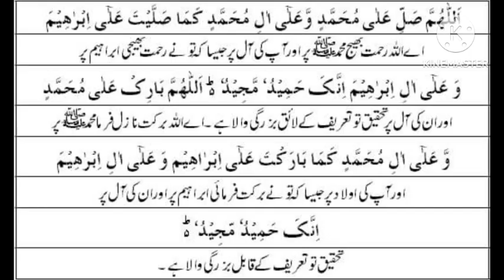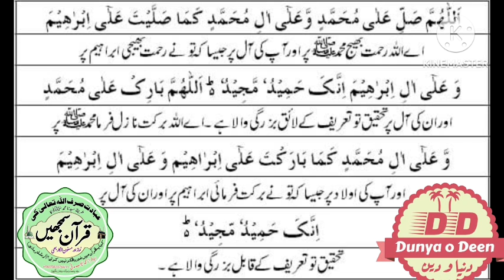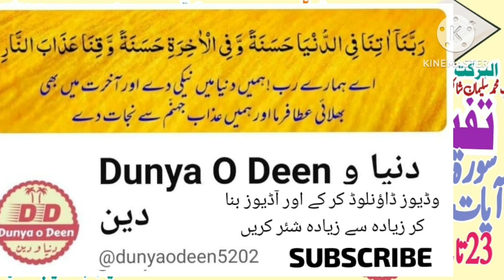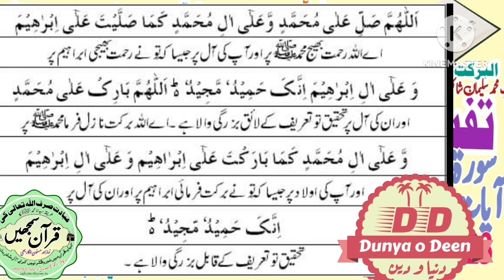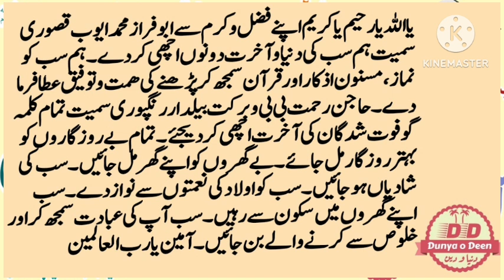اللہ کی پناہ و رحمت کیسے؟ حضرت موسی کو نبوت کیسے ملی؟ کونسے معجزات اور کہاں ملے؟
ان کو کونسے معجزات دئے گئے؟  اور کس جگہ ؟
🌴 تَفسِیر سُورَۃُ الْقَصَصِ*🌴

 *🗓️ 16 نومبر 2024 بروز ہفتہ*

*لیکچر کے متعلقہ سوال و جواب اور مزید معلومات کے لئے رابطہ🇵🇰 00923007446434*
*گروپ میں شامل ہونے کے لئے